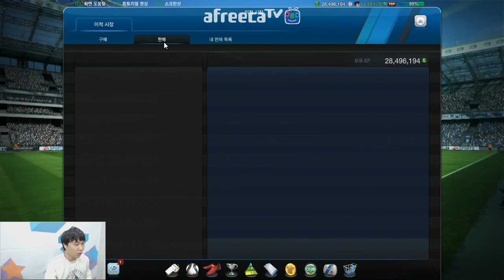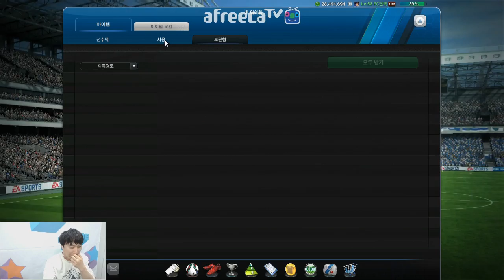피파 카드 개봉 1 150404